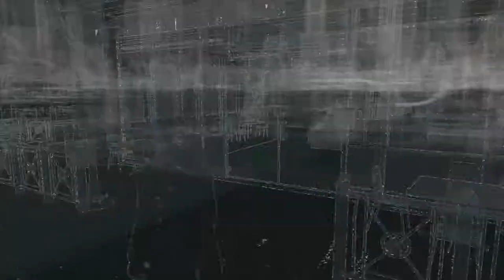Watch Dogs Gameplay Walkthrough Part 41 - The Rat's Lair (PS4 1080p)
I want to apologize for the mic going in and out throughout this gameplay. My mic is acting up for some reason.

Watch Dogs Gameplay Walkthrough Part 41 includes Missions of
this Watch Dogs Walkthrough for PS4, Xbox One, PS3, Xbox 360 and PC in 1080p HD. You will see free roam, side missions, failed missions, me getting pissed on some missions, yes PISSED!

Watch Dogs is a sandbox style action-adventure-stealth video
game developed by Ubisoft Montreal and published by Ubisoft. Watch Dogs is available for for Playstation 4, PC, Xbox One, PS3, and Xbox 360. Set in a fictionalized version of Chicago, Illinois, the game centers around Aiden Pearce, a highly skilled grey hat hacker who can hack into any device within in the city, taking hold of an entire city's infrastructure, either to obtain and control information or to destroy such devices completely at specific times. Aiden Pearce is the protagonist of Watch Dogs, and is a highly skilled Grey-Hat hacker who has access to the CtOS of Chicago using his highly specialized device, the Profiler. Because of the danger put to those in his past whom he loved, he has taken to a personal crusade against the powers that be. His obsession with security, surveillance, and control borders on the paranoid and dangerous, extending to monitoring his own family (unbeknownst to them).